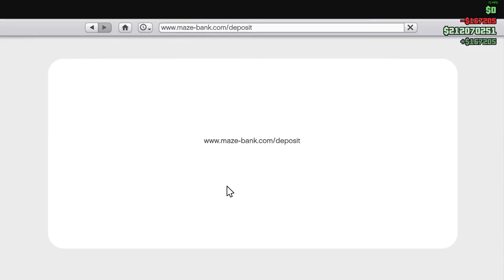GTA 5 on line sesta missione del Garage (Incursione dai Lost) guadagno 162.000 $ + 75.000 $